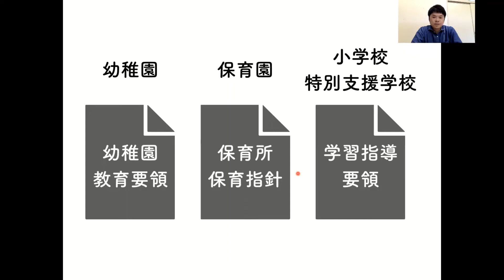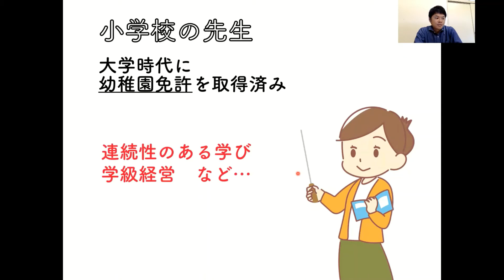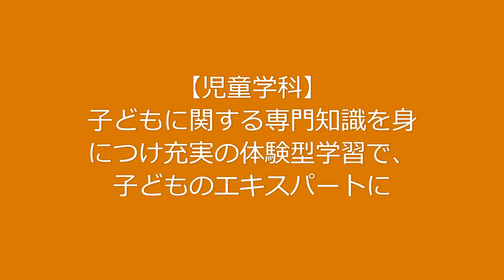東京家政学院大学 児童学科 複数の免許を取得することのメリットとは？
本学の児童学科の魅力を動画で分かりやすく解説します！「複数の免許を取得することのメリットとは？」です。ぜひ、ご覧ください。